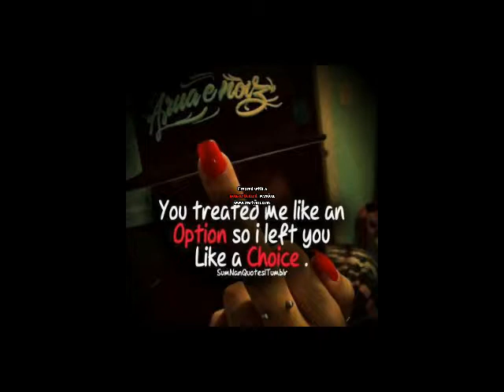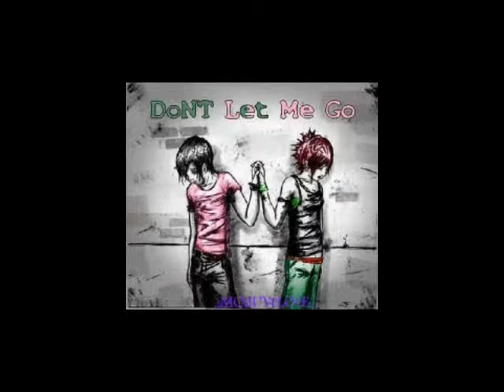Qwane Releford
NATING